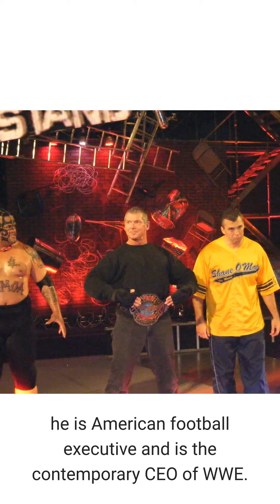top 6 richest athletes in the world 2021